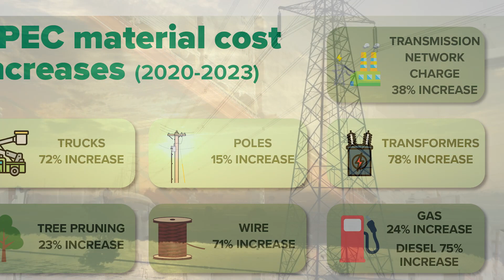February 2024 CEO Message | Reliable and Affordable Electricity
Maintaining affordability and reliability of your electricity are our top priorities—and our toughest challenges today. Demand for electricity is constantly increasing as the reliable supply of electricity across the U.S. is decreasing. Our goal is to maintain the high level of service and safety you expect from Paulding Putnam.